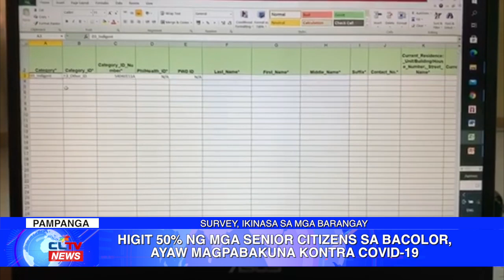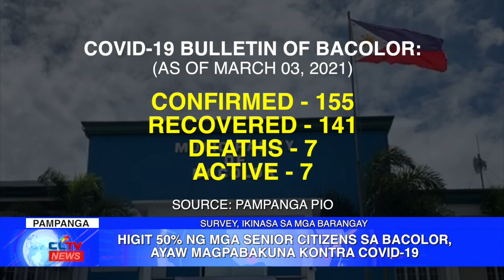Higit 50% ng mga senior citizens sa Bacolor, ayaw magpabakuna kontra COVID-19 | CLTV36 News